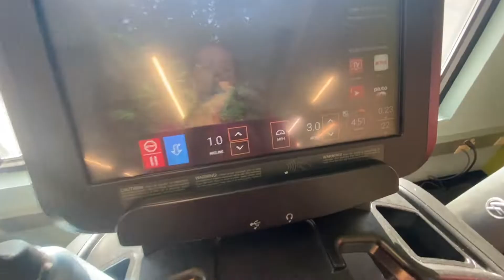What Can $500k Get You In Overland Park? | Summer Day In The Life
Let me know what videos you want to see in the comments below.

Hey, I'm Taylor, a 24-year-old who lives in the Kansas City, MO, area. I work full time in marketing. I started this channel back in high school. It's been a great little space that has acted as a diary for my life!